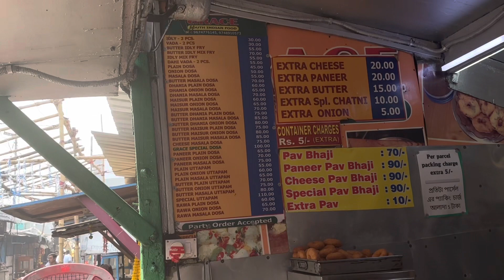Lovely Dey Official | মকর সংক্রান্তি তে পিঠে পুলির আনন্দ | V 81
Thank you for joining us here on Lovely Dey Official

Bengali daily , bengali daily vlog, bengali daily life vlog